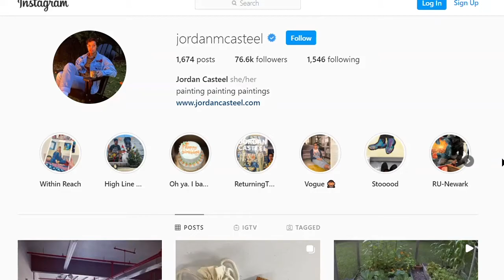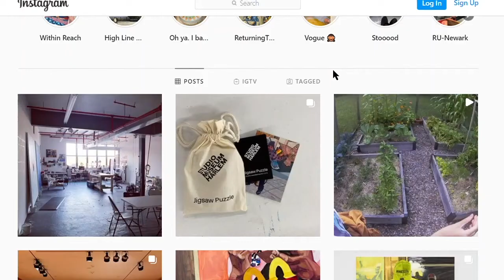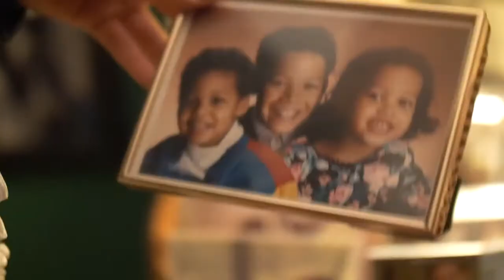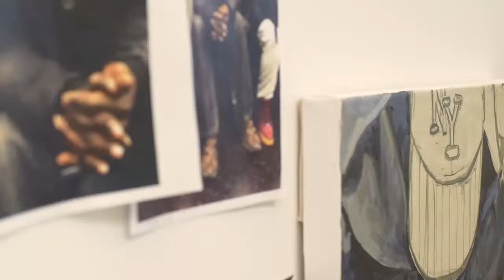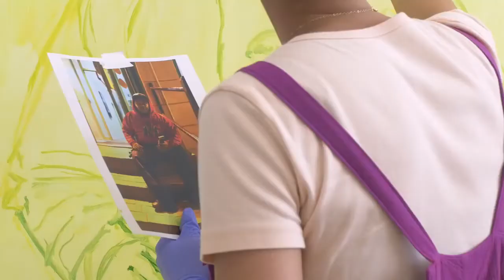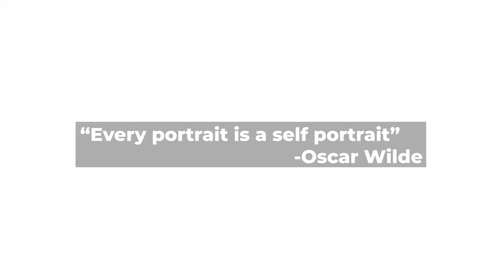Jordan Casteel- Artist Overview